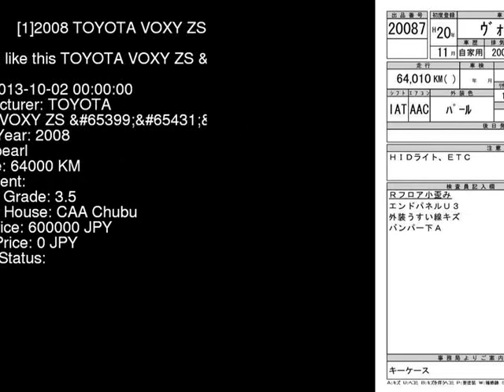2008 TOYOTA VOXY ZS_ ZRR70W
the Authority on JDMs since 2007!  . Details on this car from auction in Japan